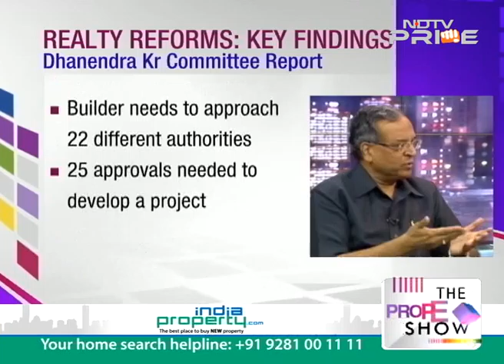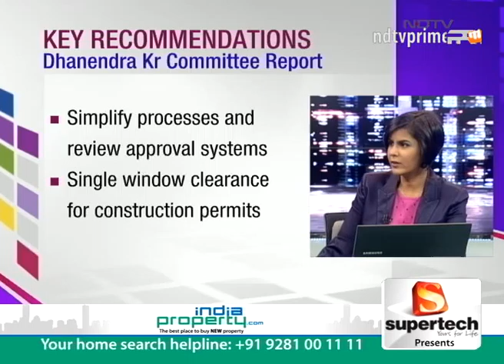How to fix India's realty woes?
Our big focus today is as the new government pushes for single window clearance, we thrash out whether this intention will translate into reality and how soon.